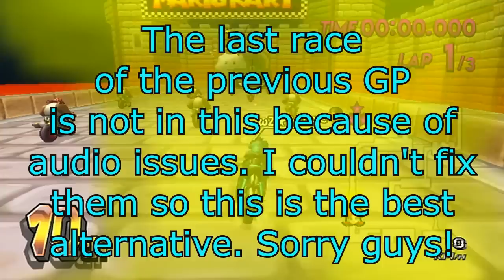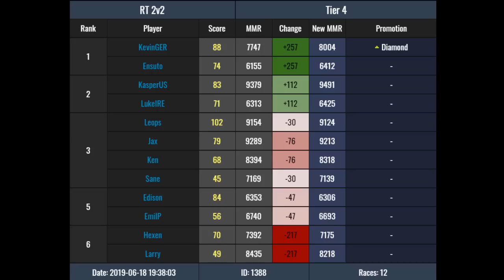Mario Kart Wii - Slow Beginnings - Road To Master #1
Hey everyone! I'm so excited to be uploading this series and I've been wanting to do this for such a long time. Now that it's summer, I can pursue this series and truly work on it! Now with this being the first episode and all, let me know of any suggestions you guys have in the comments down below. Hope you guys enjoy as I'll be uploading these bi-weekly. Not sure which days yet so it might be random or scheduled.